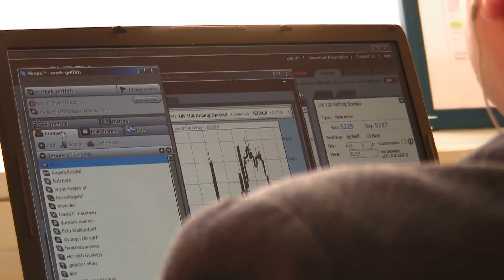Personal Finance & Investing : How Do Mortgage Backed Securities Work?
Mortgage backed securities are a way of packaging several different mortgages into one financial instrument and having the owners pay the loan to the investor. Learn more about mortgage backed securities, and how interest rates affect payment values, with insight from a futures and options floor trader in this free video on personal finance.

Expert: Mark Griffith
Bio: Mark Griffith has graduated in economics and philosophy at Clare College, Cambridge. He has been a futures and options floor trader at LIFFE (London International Financial Futures Exchange).